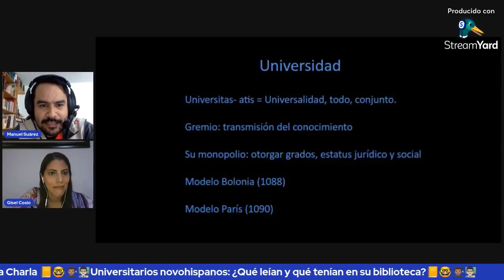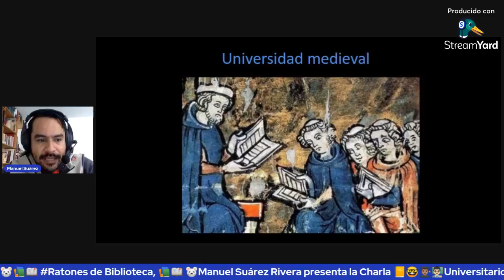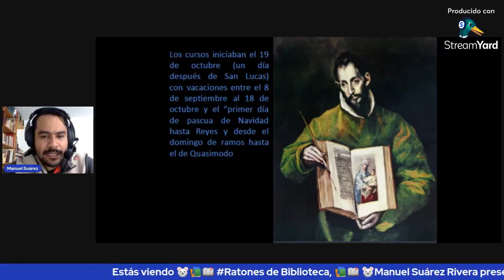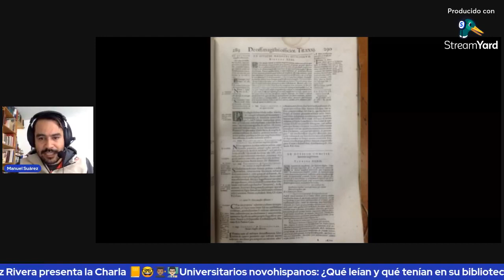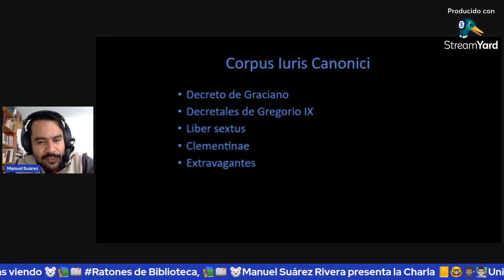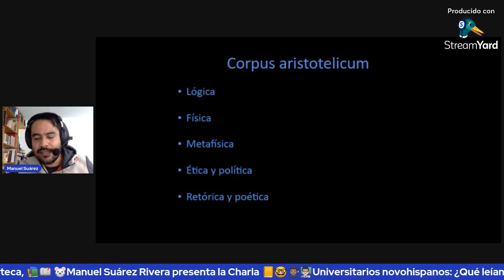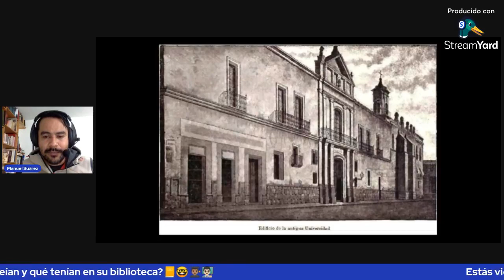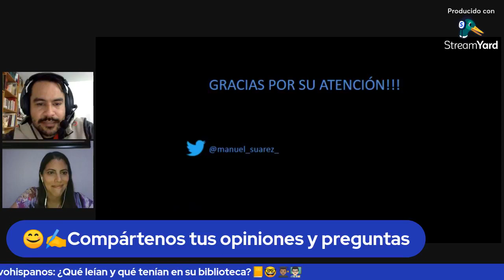Charla virtual por el Dr. Manuel Suárez Rivera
Charla virtual “Universitarios novohispanos: ¿Qué leían y qué tenían en su biblioteca, por el Dr. Manuel Suárez Rivera, dentro del proyecto “Charlas Virtuales Ratones de Biblioteca XVI”, como parte de las actividades del programa “Quédate en Casa” de la Biblioteca Nacional de México”.